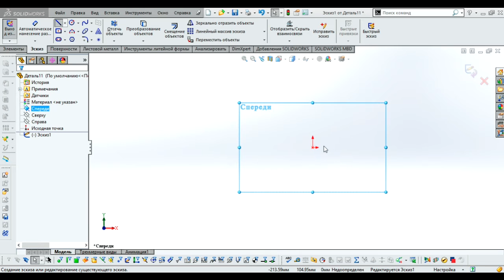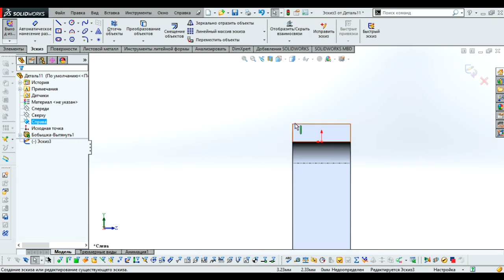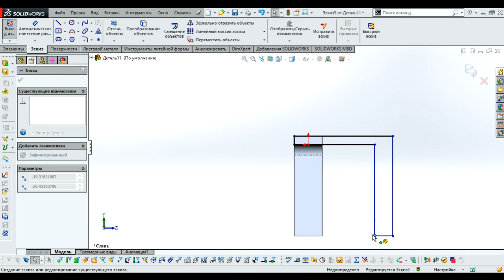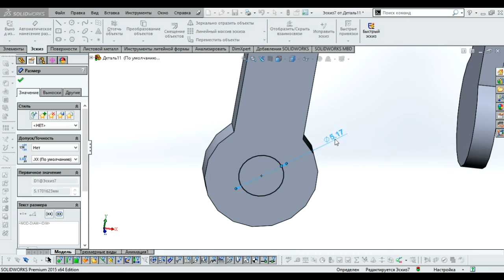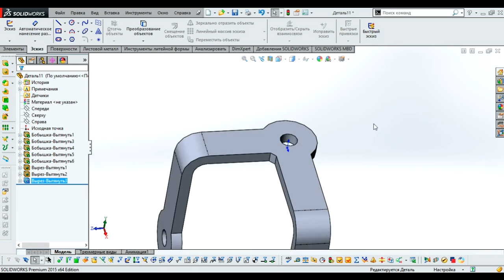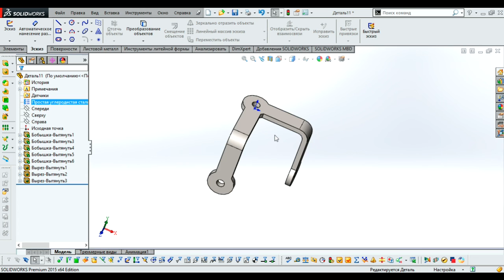Solidworks.Соединитель тройной для стекла (МДМ)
Фурнитура МДМ-комплект
Спроектировано в Solidworks 2015